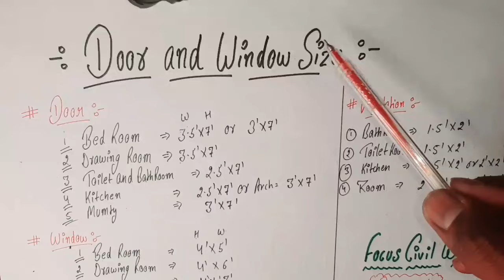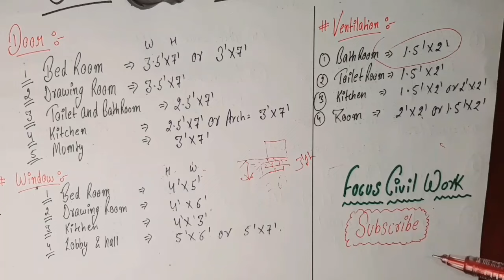घर मे Door और Window का Size क्या देना चाहिए | Standard Size for Door and Window in House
About : Focus Civil Work is a YouTube Channel , where you will find Practical Construction Videos in hindi ( Note :- New Video is Posted Everyday )

Standard size of door and window , Door size , Window size , Size of doors in house , Size of window in house , House construction mistakes , Focus civil work

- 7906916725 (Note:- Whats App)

Non-profit , eductional or personal use tips the balance in favor of fair.